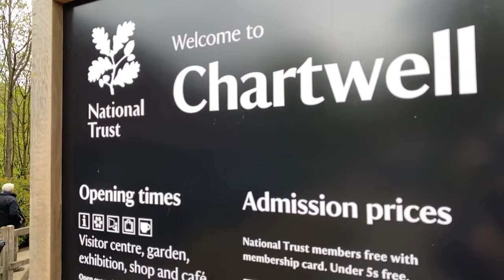PM WINSTON CHURCHILL HOME AND BEAUTIFUL GARDEN AND PEACEFUL PLACE IN KENT UK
... Thank you for watching and I hope you enjoy watching my videos and you can comment below any suggestions for more videos and updates... God bless us all and stay safe ‼️ mwuahh love yeah all♥️❤️🌹😍🤩